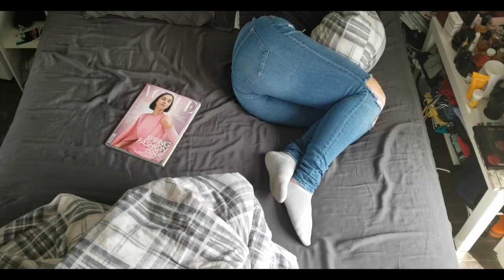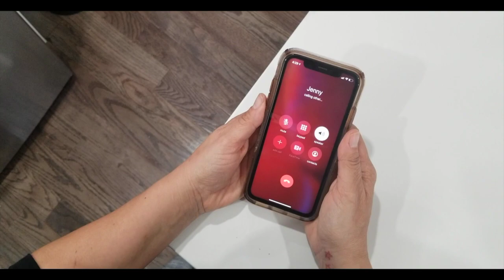Clonmore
Clonmore. A short story about a woman dealing with her "empty nest" during the pandemic. writer/director Richard Chevolleau starring Angie Reid.
4m